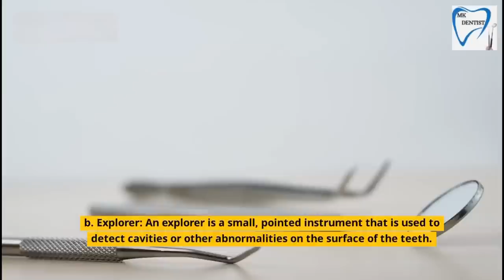Dental instruments with pictures explain